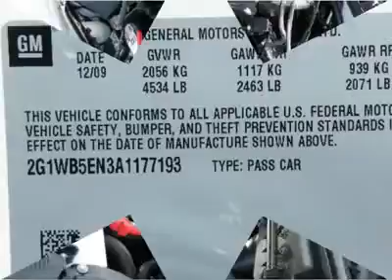2010 CHEVROLET IMPALA Costa Mesa, CA A177193R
2010 CHEVROLET IMPALA Costa Mesa, CA
Stock
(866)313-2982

Connell Chevrolet
2828 Harbor Blvd

CLEAN AND VERY ROOMY.  DELIVERS A VERY COMFORTABLE RIDE FOR ALL.  (Prior Rental Vehicle)